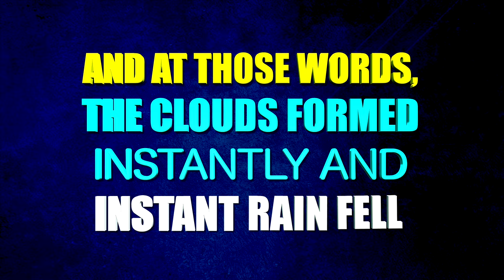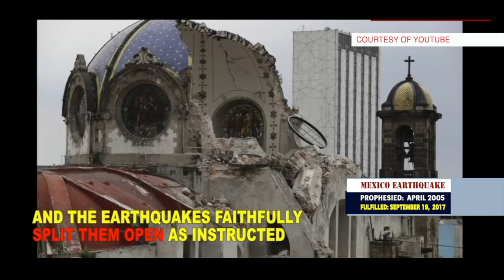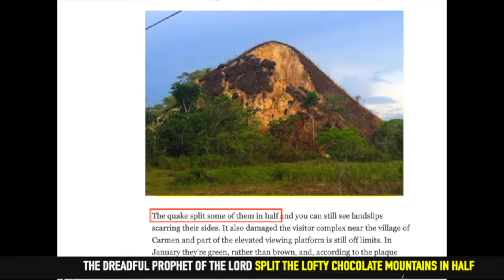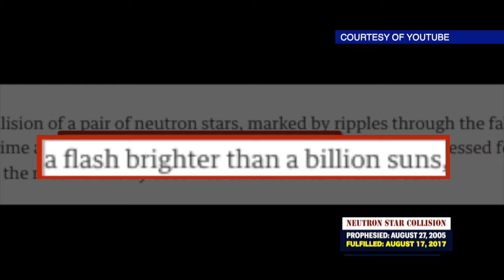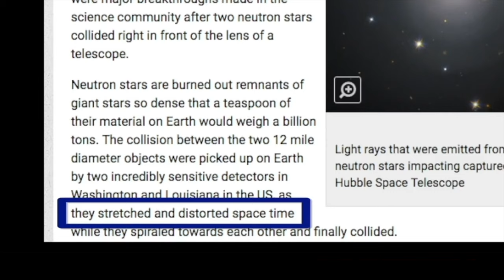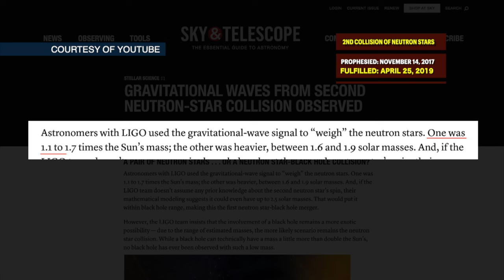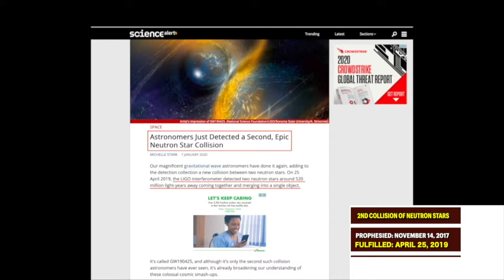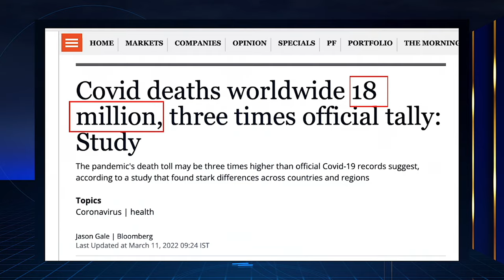HD | MINISTRY OF REPENTANCE AND HOLINESS | INVITING THE PROPHET OF THE LORD TO THE USA, HD TV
Malachi 4:5
Revelation 11:3